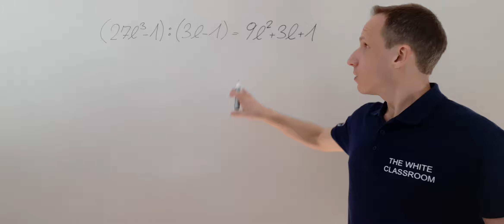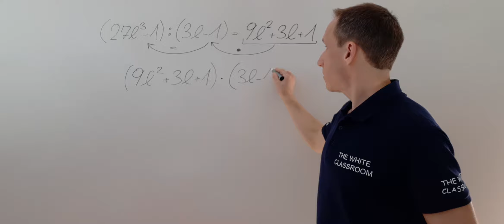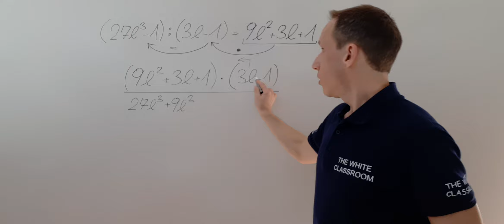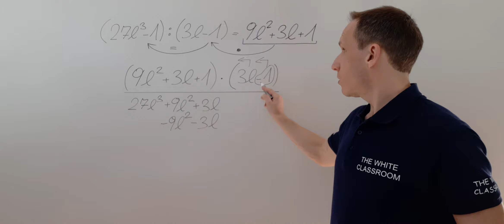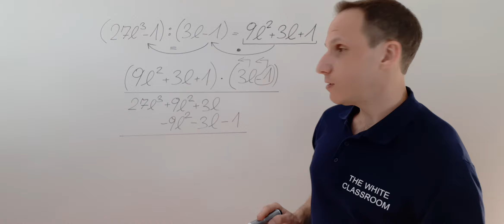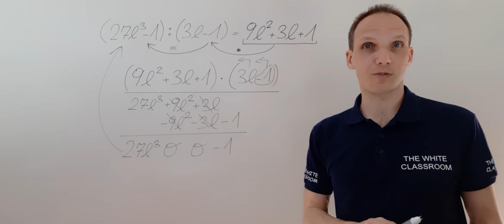PROBE zur POLYNOMDIVISION (27l^3 - 1) : (3l - 1) - VARIANTE 1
Führe die Probe zur Polynomdivision durch (VARIANTE 1):

(27l^3 - 1) : (3l - 1) = 9l^2 + 3l + 1